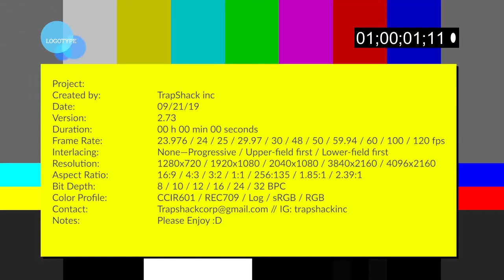RETURNING TO THE PUBLIC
my friends and i enjoy a nice walk around town, as we would when the world was open, taking in all the amenities we used to know, love and enjoy.
This is a computer simulated scenario where my buddies and I enjoy living life after the pandemic.

Starring: Brendan
                Sam
                Peter
               Chuck

Camera person: Tyler D.
Edited by: Brendan